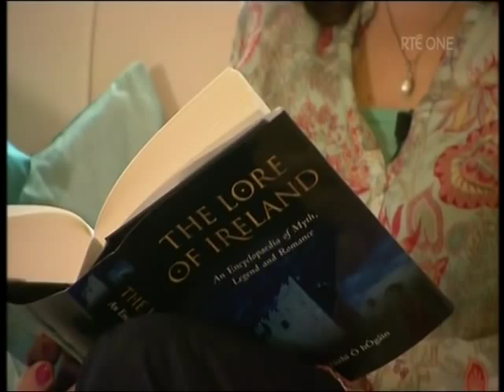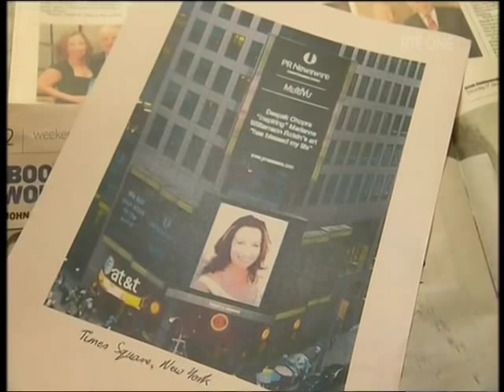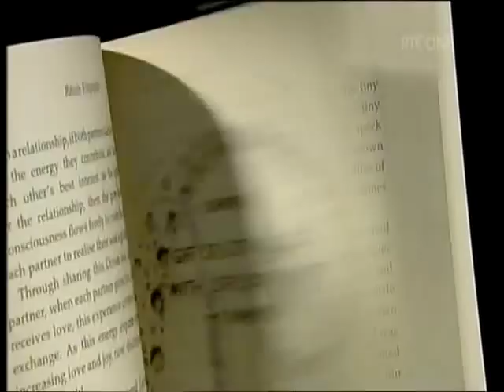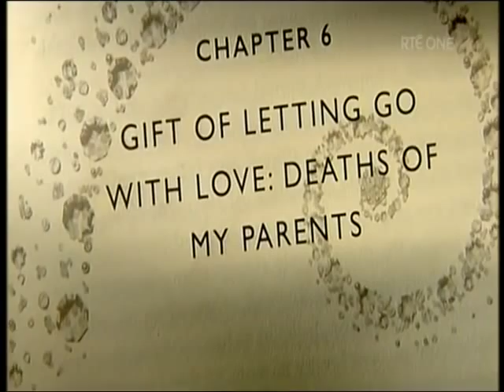RTE Irish National TV: Roisin Fitzpatrick - Artist of the Light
Roisin Fitzpatrick explains her near death experience and her best selling book about it: 'Taking Heaven Lightly' - 'a survivor's story and inspirational guide to living and loving life.